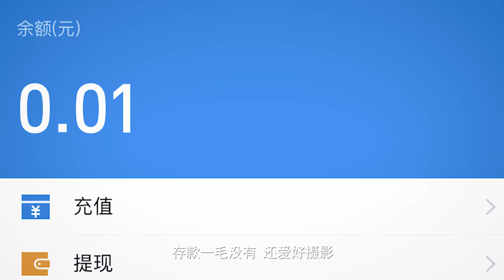深圳生活 这届90后太难了，没钱、脱发、奔三、单身，还身负巨债！